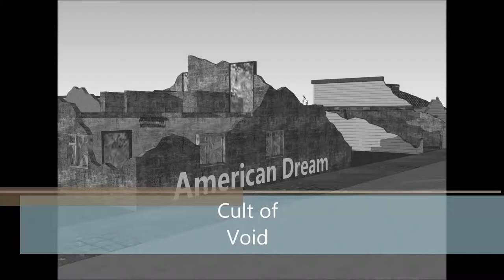DJ ResR - Cult Of Void